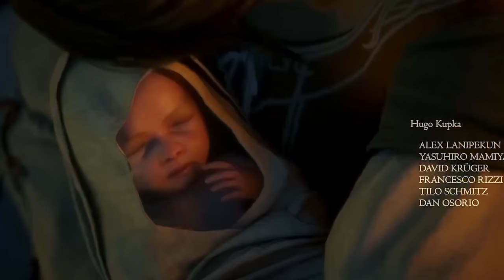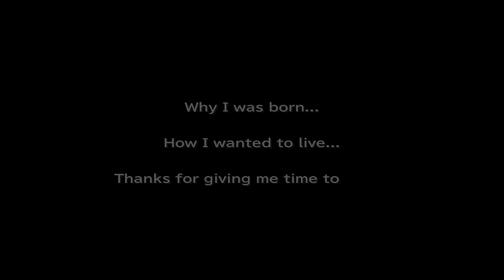Los MOMENTOS más EMOTIVOS de FINAL FANTASY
✅ Ven a la fiesta de cumpleaños de Lineage 2 , un montón de eventos y regalos te esperan.

00:00 - Intro
03:07 - Número 10 - Final Fantasy XIII
04:44 - Número 9 - Final Fantasy XII
07:20 - Número 8 - Final Fantasy VIII
09:30 - Número 7 - Final Fantasy XIV
12:07 - Número 6 - Final Fantasy XV
15:11 - Número 5 - Final Fantasy VI
18:40 - Número 4 - Final Fantasy XVI
22:02 - Número 3 - Final Fantasy X
25:03 - Número 2 - Final Fantasy IX
28:21 - Número 1 - Final Fantasy VII